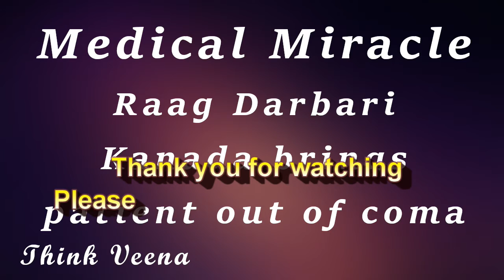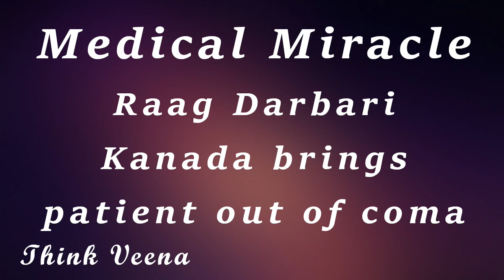Raga Darbari Kanada | Veena Instrumental Music